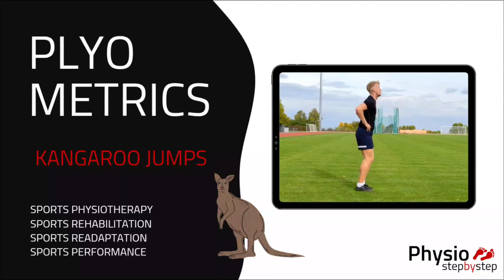PLYOMETRICS - Kangaroo Jumps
Welcome to FREE EXERCISE PLATFORM (1000+ EXERCISES)

Thank you for sharing the exercises with your patients, clients, friends and family members.